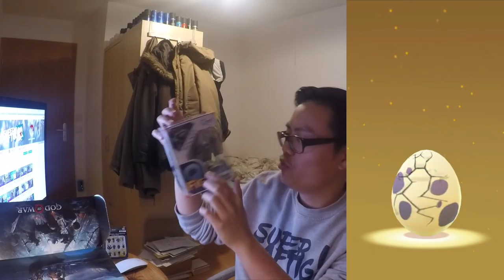Über 70x10km Eier! ALLE meine 10km Eggs vom Rayquaza Wind Event & Wootbox Opening! Pokemon Go!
euda heute alle meine 10km Eier vom Rayquaza Wind Event
angeblich sollten ja viele Kindwürmer kommen aber davon habe ich nicht so viel gesehen
wie liefs bei euch mit den Eiern beim Rayquaza Wind Event? habt ihr etwas gutes geschlüpft?